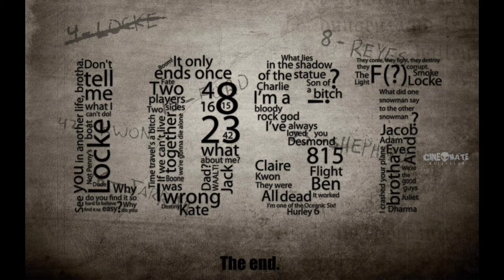LOST SERIES MALAYALAM REVIEW | CINE MATE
കണ്ടിരിക്കുന്ന പ്രേക്ഷകന്റെ കിളി എങ്ങനെ പറക്കും എപ്പോ പറക്കും എന്നൊന്നും ഊഹിക്കാൻ പോലും പറ്റാത്ത അടടാർ series

ഒരു webseries പ്രേമി തീർച്ചയായും കണ്ടിരിക്കേണ്ട item

NAME : LOST (2004)

IMDB : 8.4/10

GENRE : Mystery, Adventure, Sci fi

SEASONS : 6

For more about webseries and films join our telegram channel

Lost webseries review
Lost webseries malayalam review
best sci fi series ever
Webseries like dark
webseries like shutter island
best webseries
best webseries for binge watching